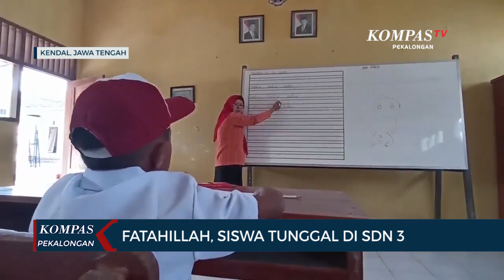SD Negeri 3 Weleri Kendal Hanya Terima Satu Siswa di Tahun Ajaran Baru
PEKALONGAN, KOMPAS.TV - Beginilah suasana belajar mengajar tahun ajaran baru di SD Negeri 3 Weleri, Kendal, Jawa Tengah. Di ruang kelas 1 ini, hanya ada dua tempat duduk dan hanya dihadiri satu siswa.

Meski seorang diri tanpa ada teman dalam satu kelasnya, Fatahillah Muhammad Rizky tetap semangat belajar. Layaknya les privat, guru memberikan pembelajaran dengan maksimal, mengingat hanya satu siswa yang diterima sekolah ini.

Kepala SD Negeri 3 Weleri, Hary Sucipto, mengatakan pihaknya sudah berusaha maksimal mendapatkan siswa di tahun ajaran 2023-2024 ini. Panitia Pendaftaran Siswa Baru juga sudah dibentuk, namun sampai terakhir pendaftaran hanya ada satu anak saja yang mendaftar di SDN 3 Weleri ini.

Hingga hari ini, Dinas Pendidikan dan Kebudayaan Kabupaten Kendal belum berencana melakukan penggabungan demi menjaga kualitas pendidikan siswa.